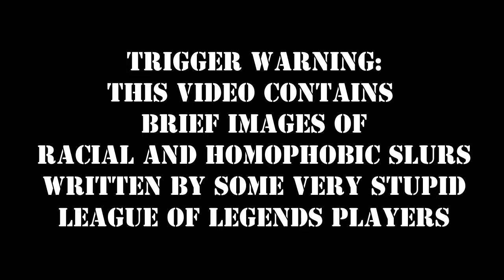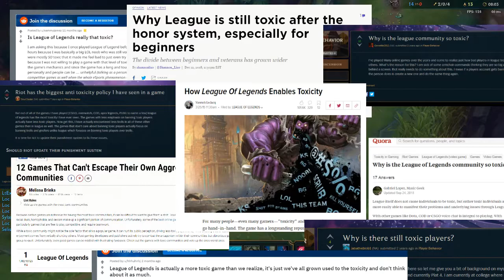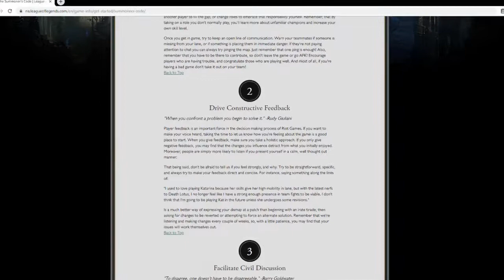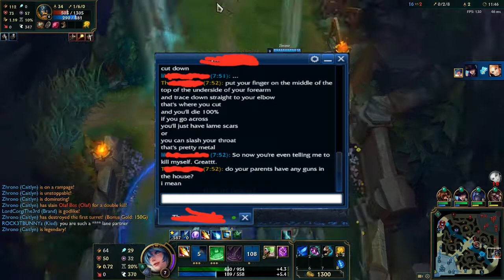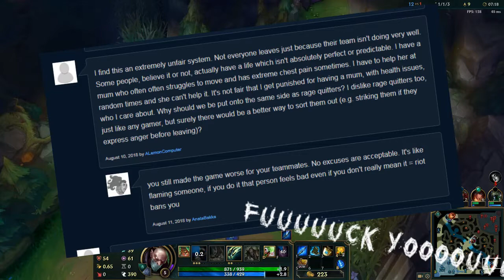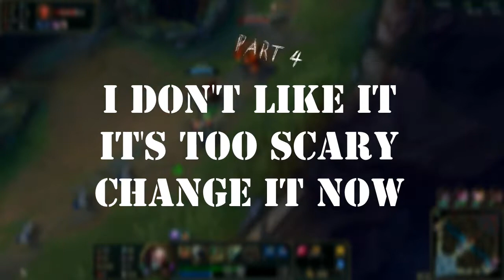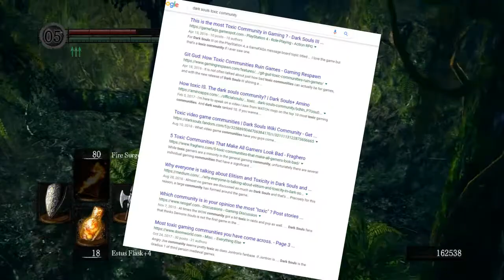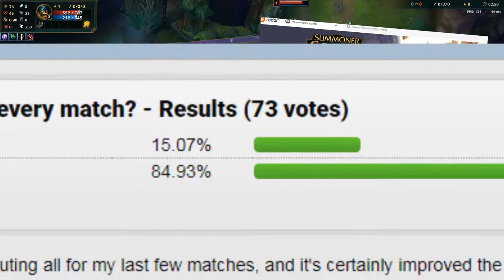League of Legends and its Accidental Toxicity - Part 1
Seems a lot of people, the developers included, think the problems with League of Legends's horrible community are external. I think the community became horrible because the game encouraged it.

Recorded with OBS Studio and Audacity
Made with OpenShot Video Editor

Most of the Sources (I'm not going to post a link to every image I used, they were all from google image search and such)

not sure if I've got this copyright attribution thing correct
Circular Saw Crosscutting sound effect downloaded from Benboncan on Freesound.org at
and edited by me. I do not own the sound effect.